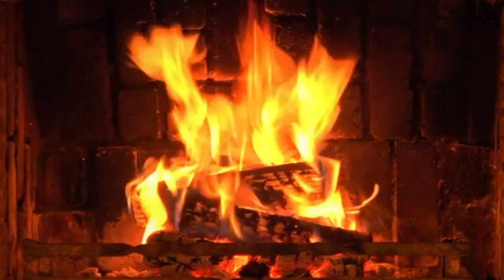Caminetto con Rumore per Dormire e Rilassarsi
Quest’atmosfera con caminetto unisce il suono del fuoco al video. Ascoltate i suoni del fuoco scoppiettante e insieme vedere una fiamma. Perfetto per dormire, rilassarsi o durante la lettura.
Il rumore del caminetto per dormire e rilassarsi. Ascolta i suoni il crepitio rilassante di un caldo camino. Perfetto per dormire e rilassarsi. Buon riposo… 😴
Suoni per dormire